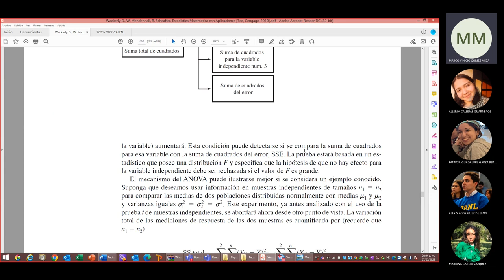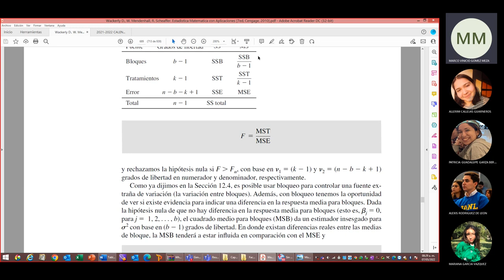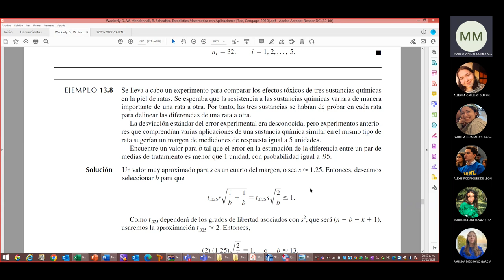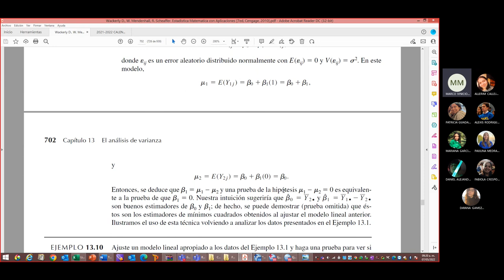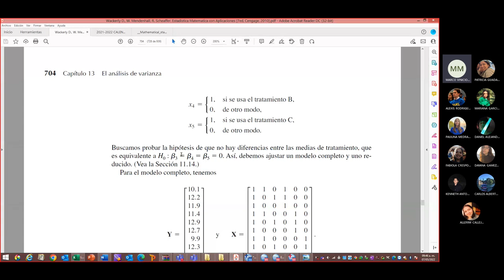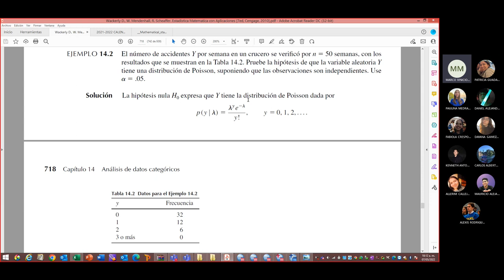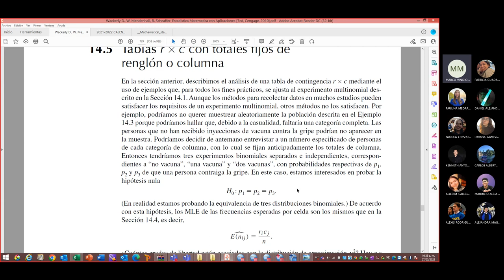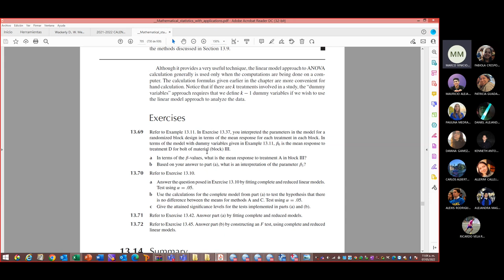Clase 12 Estadística